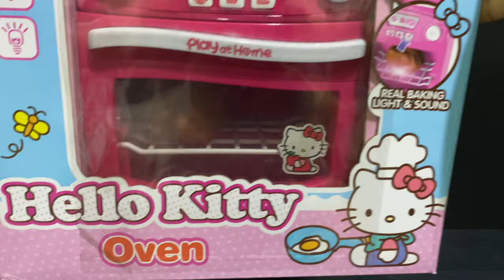10 MINUTES SATISFYING WITH UNBOXING HELLO KITTY PLAY AT HOME APPLIANCES SET TOY REVIEW VIDEOS | ASMR